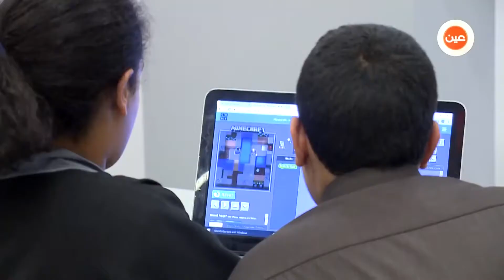تقرير | ساعة البرمجة 2017 - رؤية لجيل المستقبل